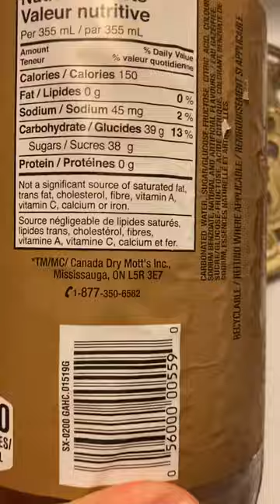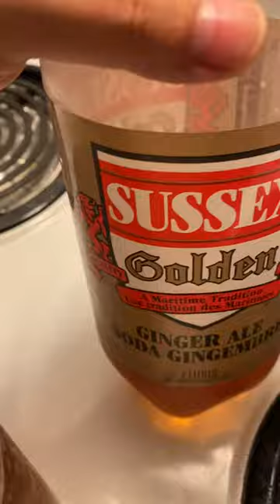Sussex Golden Gingerale - A Maritime Tradition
A look at what I consider the best tasteig gingerale availible on the Canada market. Great crisp taste. Worth trying out if you come across.